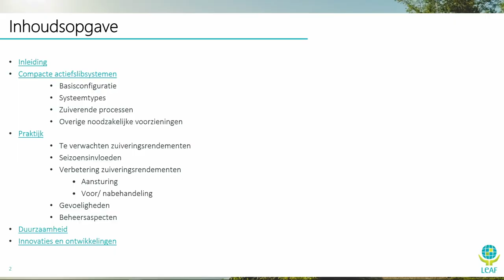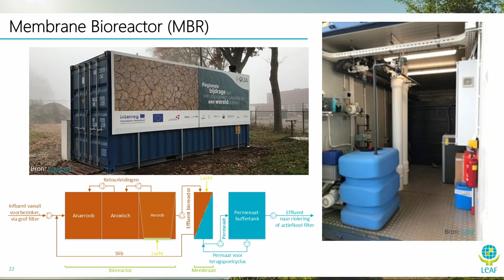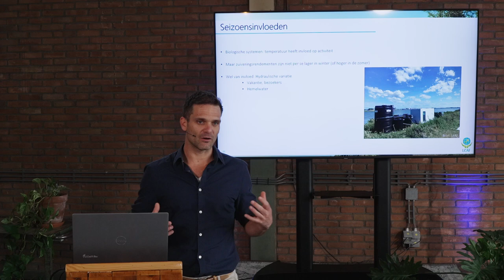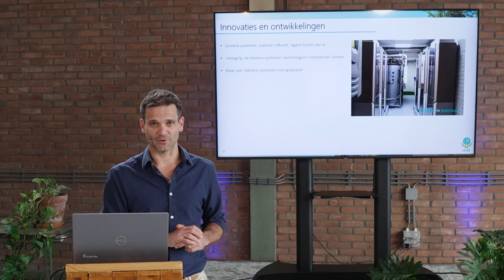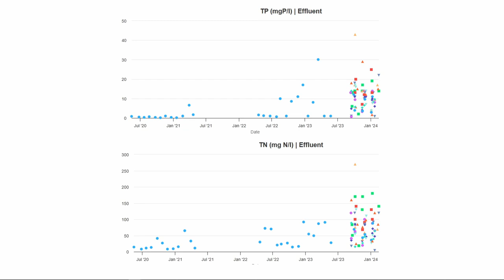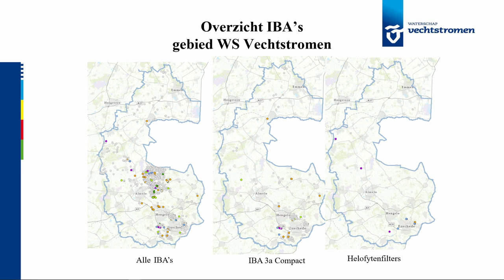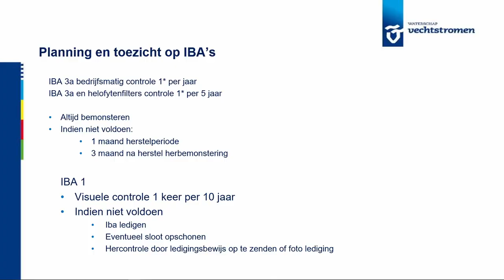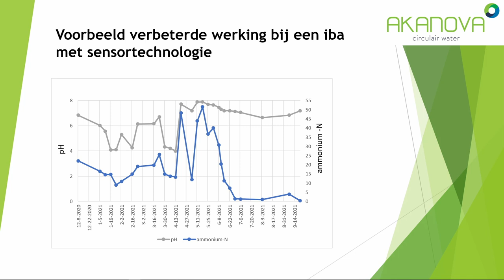Waterketen | Nieuwe sanitatie, Webinar Compacte actiefslibsystemen | 2024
Tijdens dit webinar verdiepen we je kennis over de werking van compacte actiefslibsystemen, en hoe je die kunt optimaliseren. We gaan in op aanleg, beheer en onderhoud. We kijken naar de praktijkervaringen en onderzoeken de redenen om te kiezen voor een dergelijk systeem. Ook kijken we naar seizoensinvloeden en naar de verwijdering van nieuwe aandachtsstoffen als medicijnresten en PFAS.